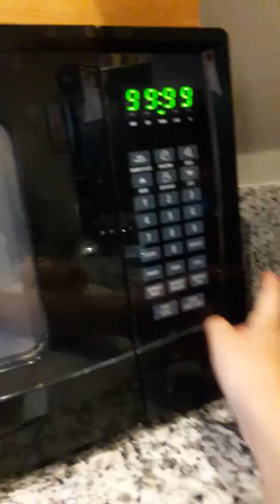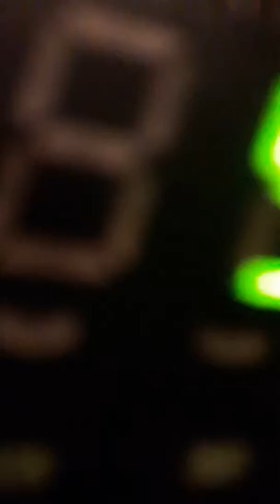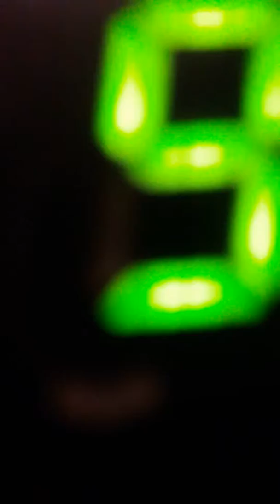Luigi put a onion in the microwave